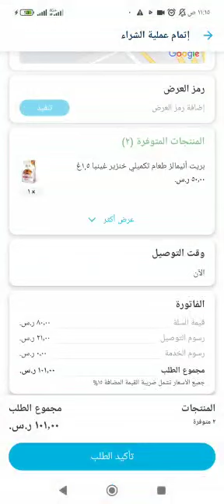كود الخصم تويو - اكواد تويو 2022 كود خصم تويو السعوديه كوبون خصم تويو و السعوديه شغال